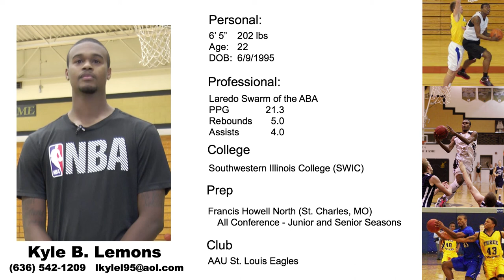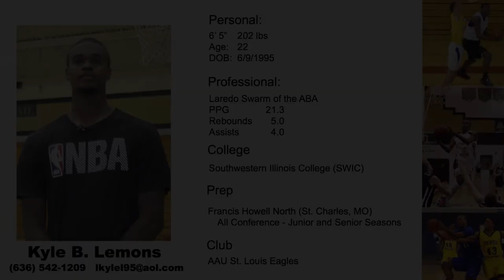Kyle Lemons Basketball Workout Video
We hope you enjoy this basketball workout of Kyle Lemons. His trainer, Robbie Bazzell, put him through an intense training session hitting all components of what current players in the NBA do.
From 3-pt shooting (84 out of 100),
Kyle is 22 years old. Stands at 6' 5" (6' 6" with shoes on), tips the scale at 202, has a width of 6' 8" and a standing reach of 8', his hands are 7.5" long.
He most recently played for the Laredo Swarm in the ABA where he averaged 21.3 pts, 5 rebounds and 4 assists per game.
He attended Southwestern Illinois College (SWIC) right out of high school - Francis Howell North. While at FHN he was All Conference his Junior and Senior years, Conference MVP in 2013, scored the most points in a game in school history (40) and shot 71 percent from the floor his Sophomore season.